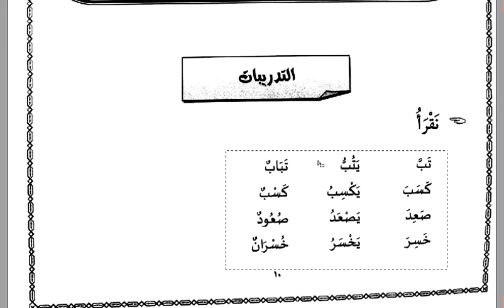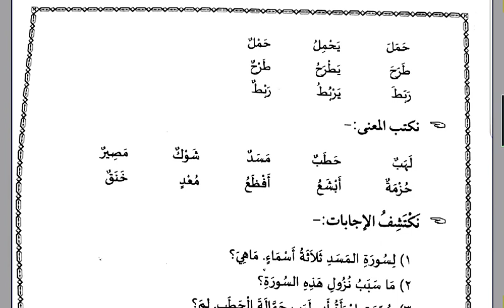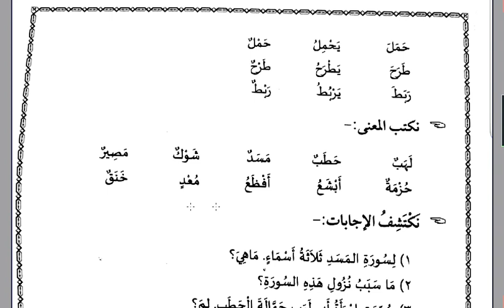8TH STD TAZKIYA LESSON 1 PART - 3